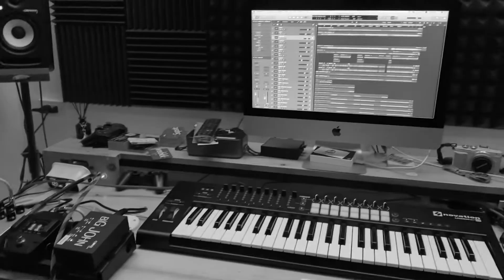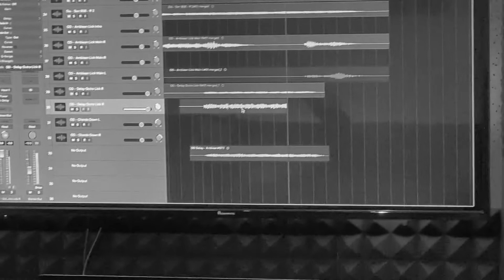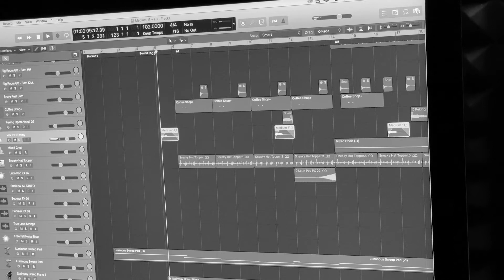WEEED BOMB : ทานตะวัน I Before Sunrise [ Documentary]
WEEED BOMB :
Vocal : จิรภัทร อุริตวี (ต้าม)
Drum : ธีรยุทธ ลิ่ววิทยาคม (เอ็ม)
Bass : พิพัฒน์ สาพะพิพัฒน์พงษ์ (นัท)
Guitar : อาณัติ วิวรรธน์ธาดา (เต๊ะ)